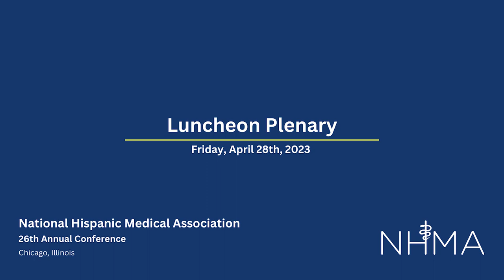National Health Policy & Future Advocacy - NHMA Conference Luncheon Plenary (April 2023)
NHMA 2023 Conference - Luncheon Plenary

The National Hispanic Medical Association (NHMA) 26th Annual Conference on Hispanic Health is the premier event that brings together physicians in practice, teaching, and research as well as healthcare experts from both the public and private sectors. As an industry leader trusted by physicians and policymakers alike, NHMA is a key partner that responds to the critical challenges impacting the nation’s healthcare system and the patients it serves.

Chapters:
00:00 Luncheon Plenary Introductory Message from Dr. Elena Rios, MD, MSPH, MACP
01:47 Medicaid Redetermination in Illinois - Esther Corpuz
17:20 Uvalde, TX: The Path Forward - Mayela Castañon
31:52 NHMA Advocacy Recommendations Panel - Jo Ivey Boufford
35:40 Climate Justice - Maria Carmenza Mejia
44:41  Mental Health - Mara Minguez, MD, MsC
50:40 Workforce Diversity - Susan Gaeta, MD
56:05 COVID-19 - Hector Cabrera, MD, MPH

Moderators:
Jo Ivey Boufford, MD - NHHF Board of Directors, Clinical Professor of Global Health, NYU, Global Public Health School; New York, NY
-Elena Rios, MD, MSPH, MACP - President & CEO, National Hispanic Medical Association; Washington, D.C.

Speakers:
-Medicaid Redetermination in Illinois
Esther Corpuz - CEO, Alivio Medical Center; Chicago, IL
-Uvalde, TX: The Path Forward
Mayela Castañon - CEO, Community Health Development, Inc. (CHDI); Uvalde, TX
-NHMA Advocacy Recommendations to Improve Latino Health

NHMA Leadership Fellows Class of 2022– Leadership Fellows Presentations:
1. Climate Justice
Maria Carmenza Mejia, MD - Associate Professor, Baylor College of Medicine; Houston, TX

2. Mental Health
Mara Minguez, MD, MSc - Assistant Chief Medical Officer for Community Affairs, Assistant Clinical Professor in Pediatrics, New York Presbyterian Hospital - Columbia University; New York, NY

3. Workforce Diversity
Susan Gaeta, MD - Patient Safety Quality Officer, Inpatient Clinical Informatics Chair, Assistant Professor in Department of Emergency Medicine, University of Texas MD Anderson Cancer Center; Houston, TX

4. COVID-19
Hector Cabrera, MD, MPH - Associate Chief Medical Officer, Premier Health Consultant, LLC; New Orleans, LA